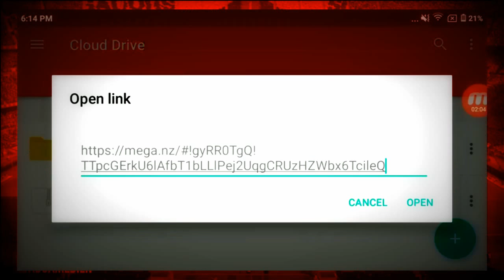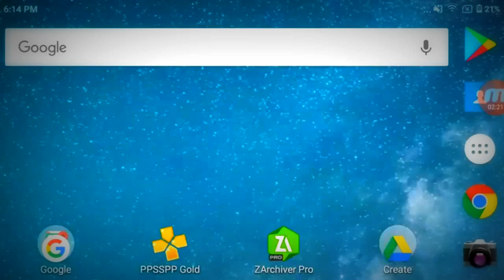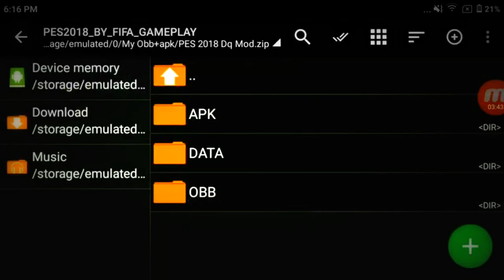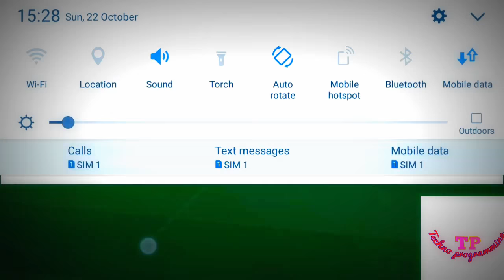Full Mod of Pep 2018 Everything unlimited [Hindi]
Download he most stunning game on news that it is still not in market . Download PES 2018 for your Android.
100% true not cheating.
If I did I close this channel

No copyright.  All voice pic and records were of vivek .

Download this Football game if u love soccer games a lot.

This is now available in India.

I used Hindi .

My number and what's app number is down message me if any technical channel Want me to do something . Others who loved the video like the video please.